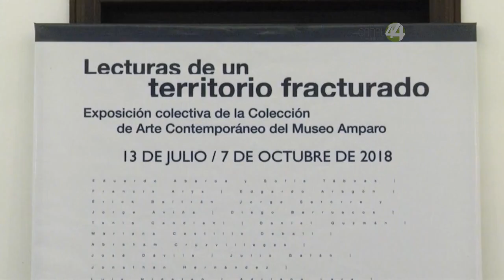Lecturas de un territorio fracturado llega a Guadalajara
Lecturas de un territorio fracturado llega a Guadalajara. Por primera vez el Museo Amparo traslada con su colección de arte contemporáneo al MUSA.